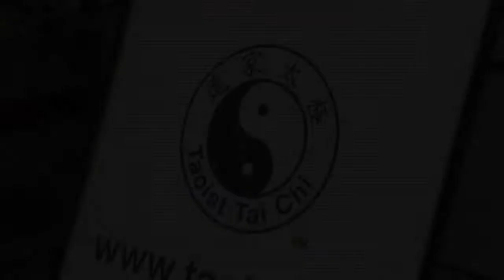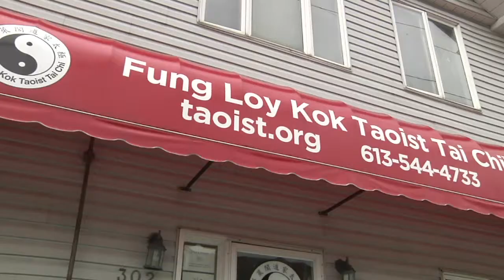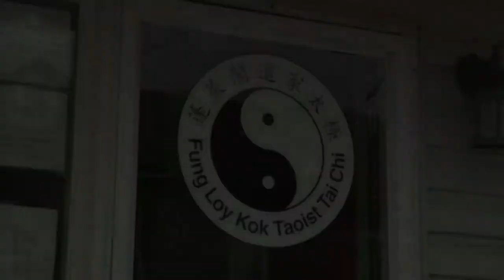Kingston Taoist Tai Chi Society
The Taoist Tai Chi society celebrates 40 years of moving meditation in downtown Kingston, Ontario. K-Town Source drops by the centre to find out more about this ancient practice.